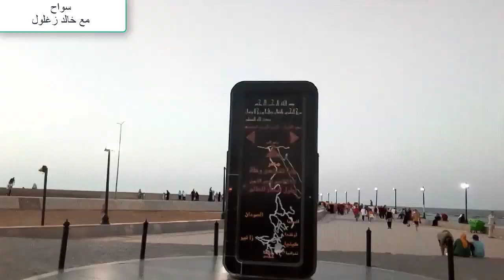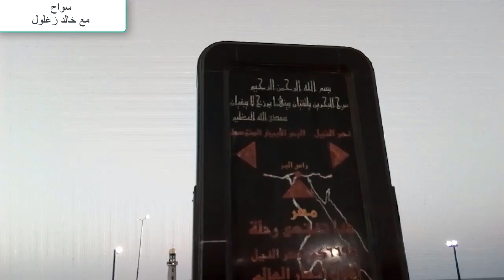إكتشف أسرار و جمال معجزة إلتقاء النيل بالبحر المتوسط عند اللسان فى رأس البر سلسلة سواح مع خالد زغلول